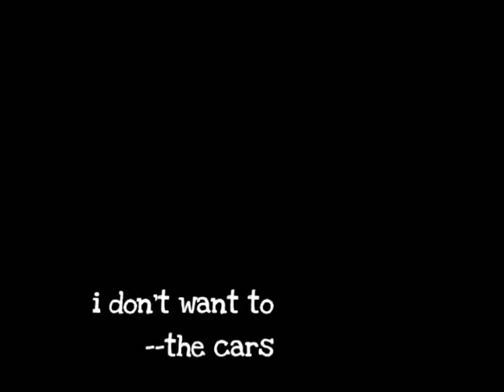The Cars: "I Don't Want To" (Elliot Easton on vocals)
There was only a small window of time when fans could hear legendary guitarist Elliot Easton take lead vocals on a Cars song, and when he did, it was electrifying! Enjoy this rollicking performance of "I Don't Want To" from the June, 1977, show at The Rat.

This video is being uploaded as a supplement for an article I wrote about The Cars.